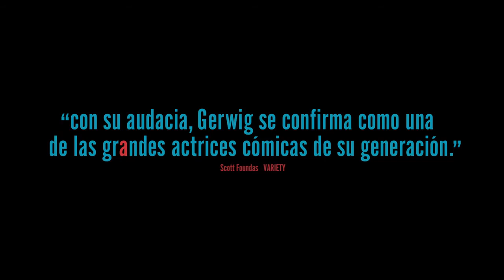Tráiler de "Mistress America" en español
Tráiler de "Mistress America" en español, dirigida y escrita por Noah Baumbach y protagonizada por Greta Gerwig, Lola Kirke, Matthew Shear, Jasmine Cephas-Jones, Heather Lind, Michael Chernus, Cindy Cheung, Kathryn Erbe y Dean Wareham.

La vida de Tracy, una joven solitaria y muy poco popular estudiante de primer año sufre un completo cambio cuando aparece en escena la impetuosa y aventurera Brooke, una treintañera que se va a convertir en su hermanastra, pues la madre de Tracy está a punto de casarse con el padre de Brooke.

Estreno el 20 de noviembre del 2015 en España.